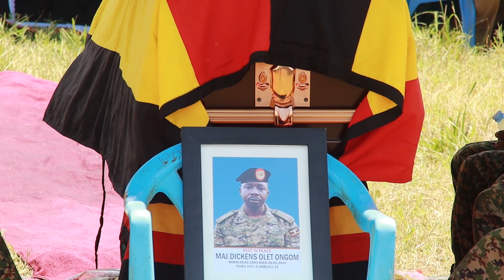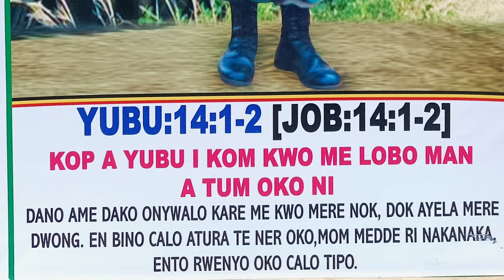Major General you will forever be remembered